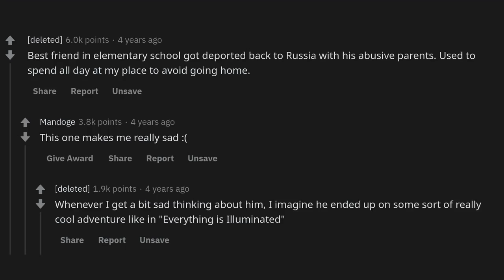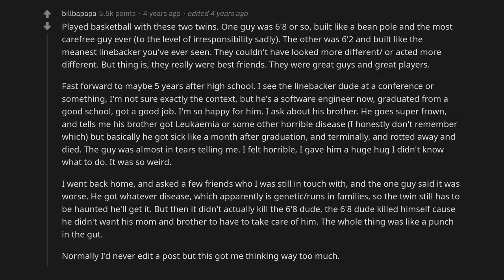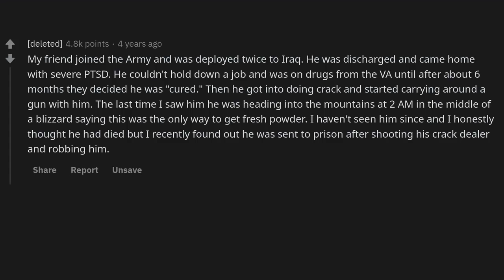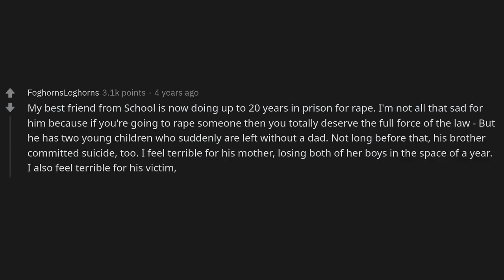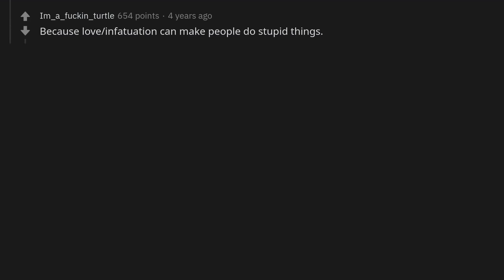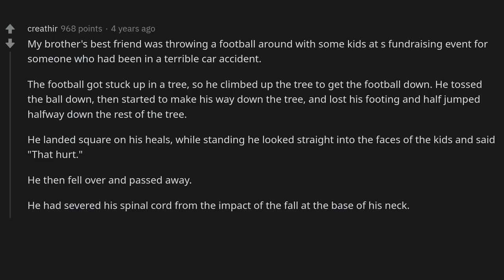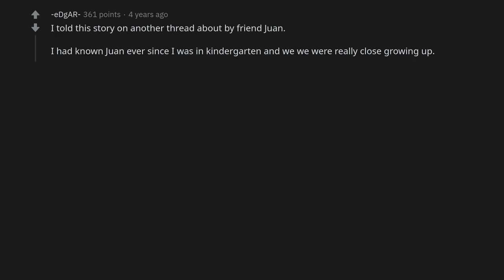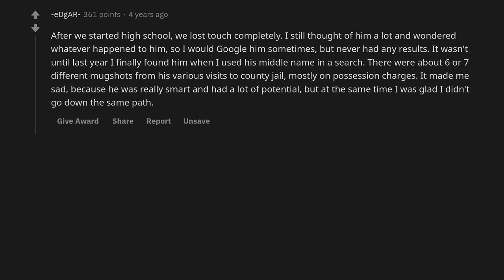What's the saddest thing that happened to an old school friend you don't see anymore?